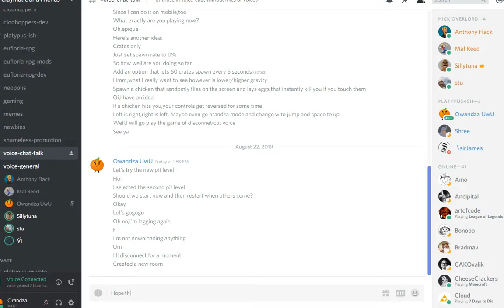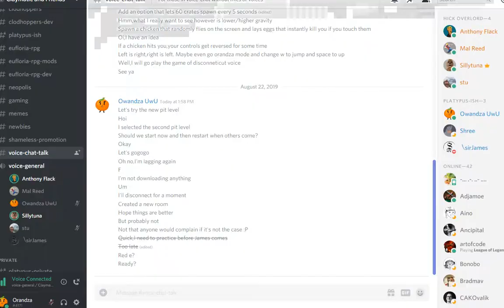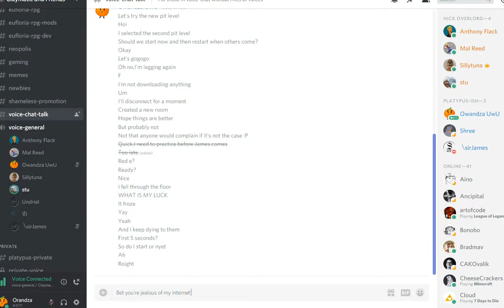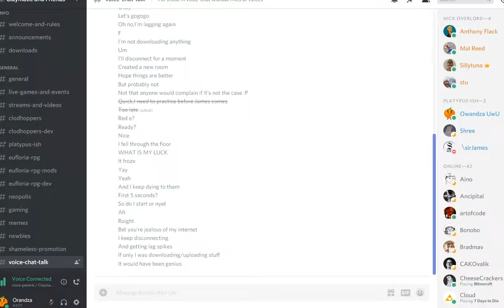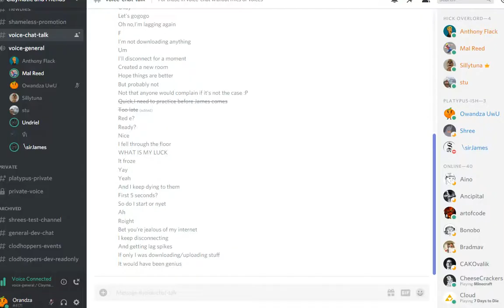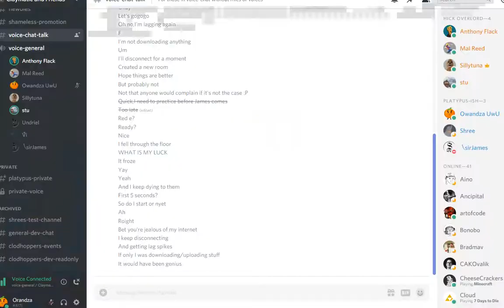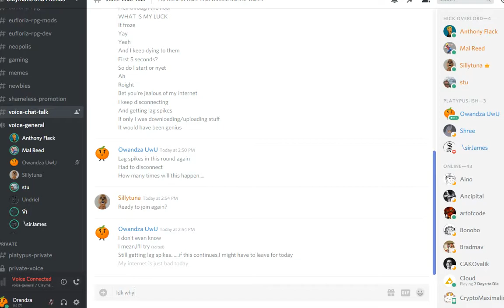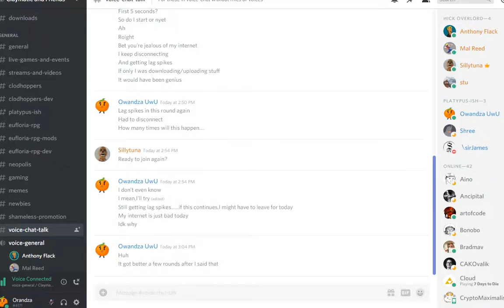Clodhoppers - Multiplayer Test Run #11